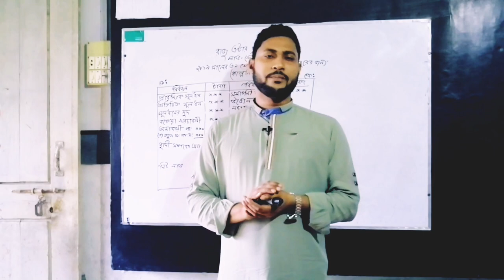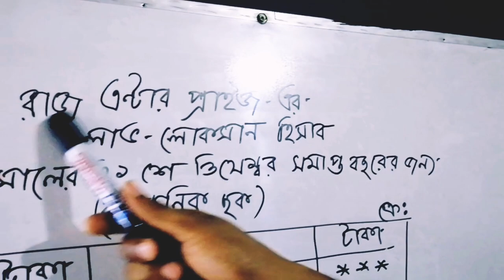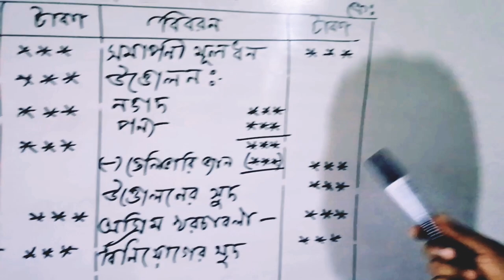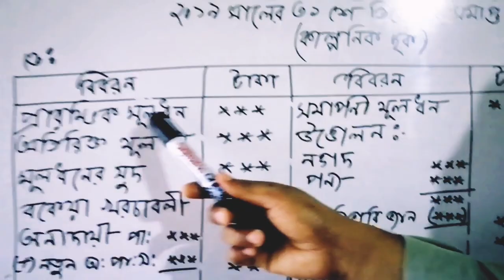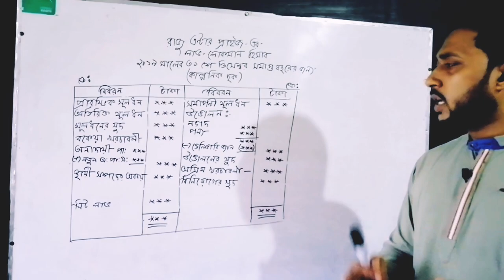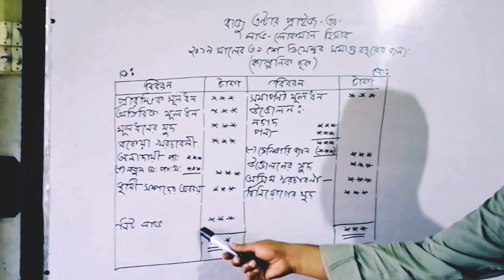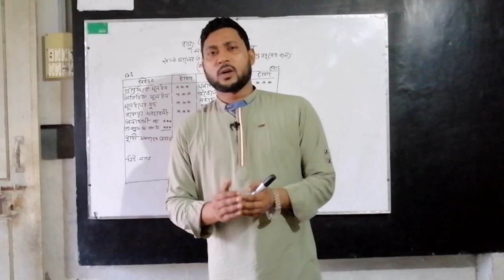সহজ নিয়মে একতরফা দাখিলা পদ্ধতি নির্ণয়।(Part -2)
খুব সহজেই একতরফা দাখিলার  অংক শিখতে পারবে।তাই এই ভিডিওটি সম্পূর্ণ দেখো।